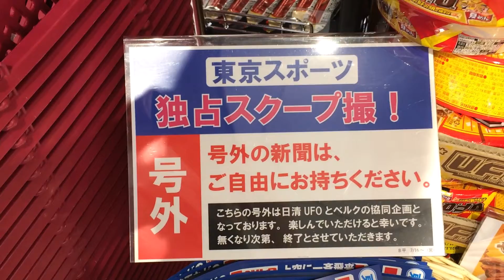【スーパーマーケット】このコラボは好き～タイミングがすべての巻～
タイミング。これは皆が頭を悩ます、魔性の言葉。